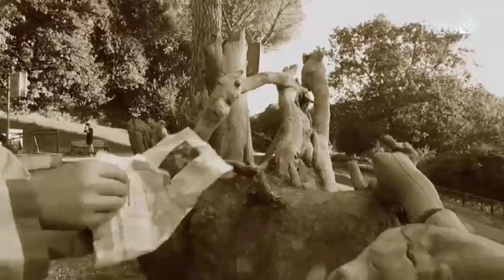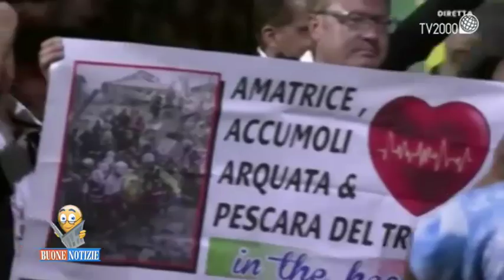Buone Notizie - Xenia, una nuotatrice da record - Puntata del 4 giugno 2018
Nuove storie a Buone notizie su Tv2000 condotto da Cesare Cavoni. La prima parla di una ragazza, Xenia, e della sua passione per il nuoto. Deve convivere con una malattia invalidante. E mentre batte i record nel nuoto, deve battere anche la malattia. E poi la chiamano urban art, street art. Insomma arte di strada. Graffiti e murales, per esempio. Forme d’arte a volte sopportate se non avversate da molti. Uno degli artisti più noti David Diavù Vecchiato sbarca all’università e spiega sé stesso e la sua arte. A Verona si è svolto un concorso per cortometraggi realizzati dai giovani studenti. C’eravamo anche noi di Tv2000 che abbiamo dato un premio speciale ai giovani artisti. La matematica o si ama o si odia. La matematica fa paura. Ma come si fa a appassionare i giovani studenti? Un film ci dà qualche dritta. Ecco il giardino dei numeri.